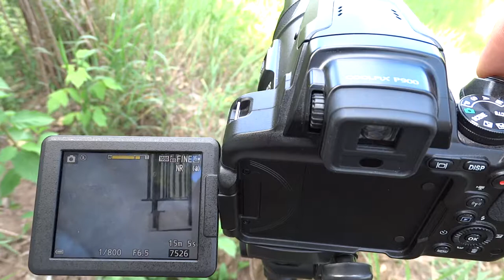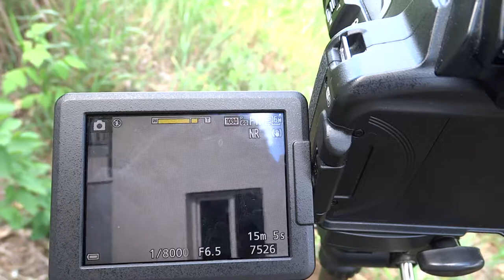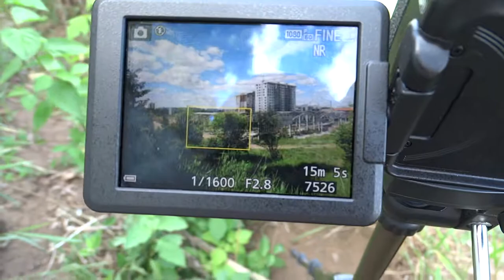Nikon Coolpix P900 вид и увеличение 83 крат, Харьков 7 июня 2018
Nikon Coolpix P900  - увеличение на 83 крата оптического зума и 4 крата цифрового на экране фотоаппарата.
7 июня 2018 Харьков